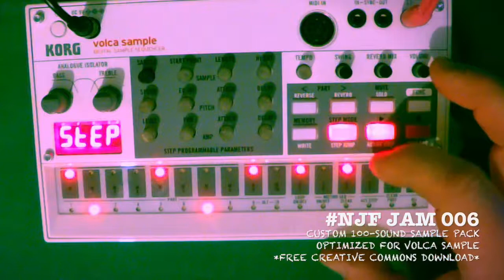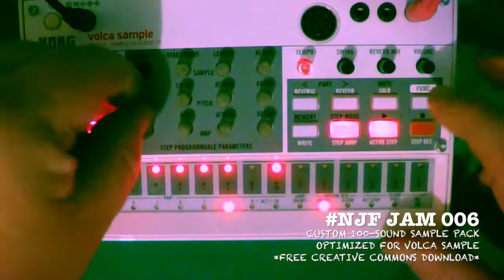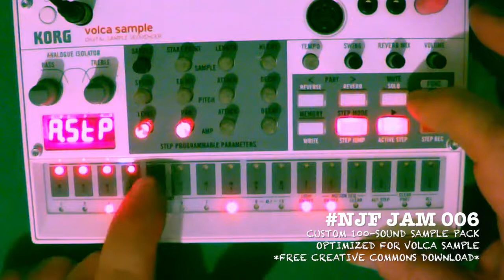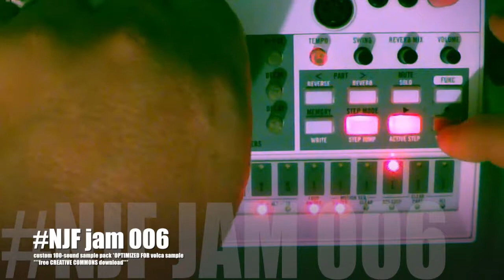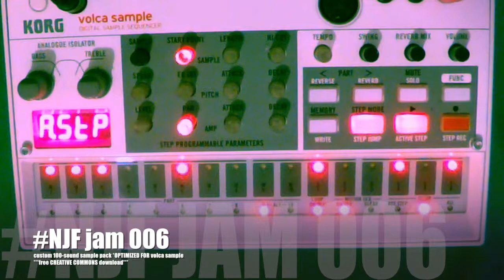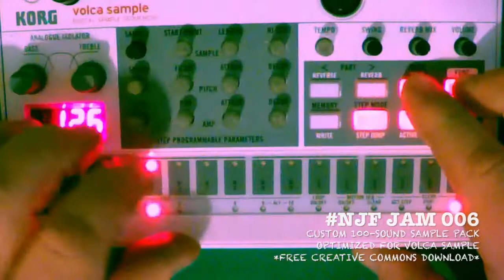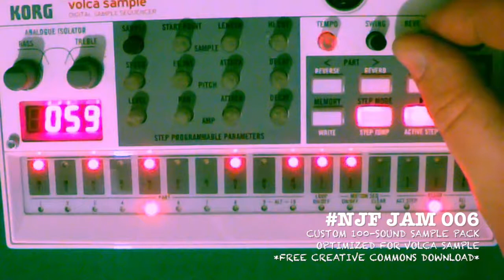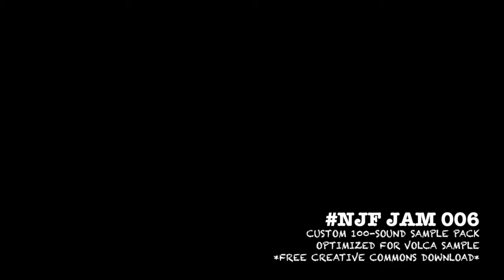NJF DAWless jam 006 "Ample Say"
NJF jam 006

I had a lot of fun and learned a lot while making that sample pack.  It won't be my last one or my best one.

Use it however you want, just try to link back to my channel or website or whatever, whenever possible.

Have fun and do stuff!!